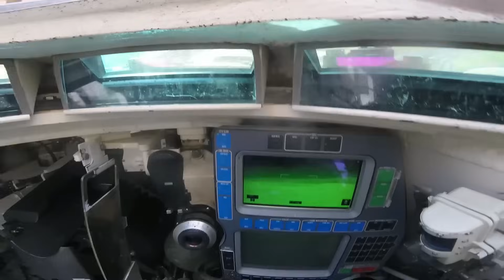«КУДА СМОТРИТ ЗАПАД??»